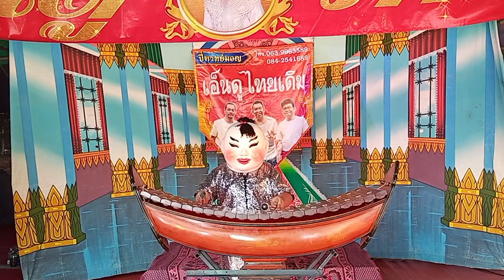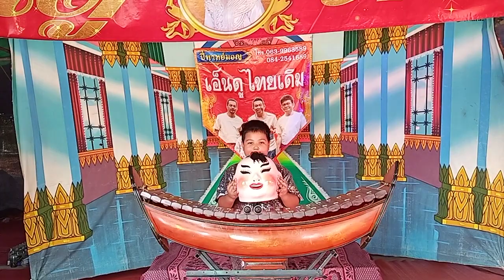เอ็นดู ตาแป๊ะ ตีระนาด